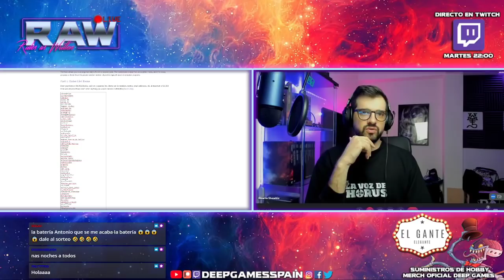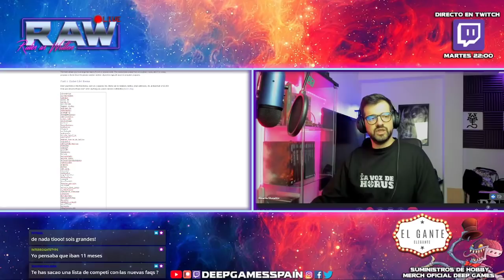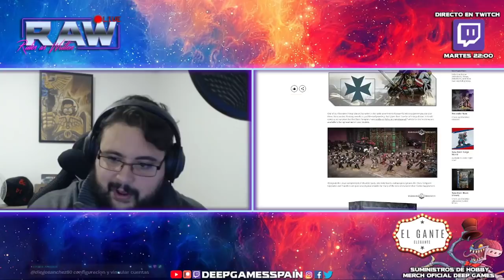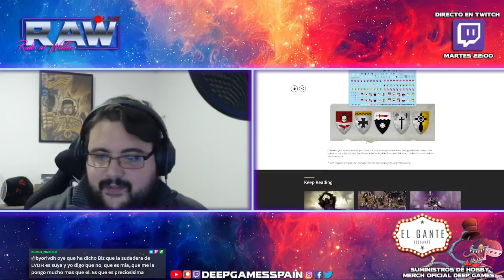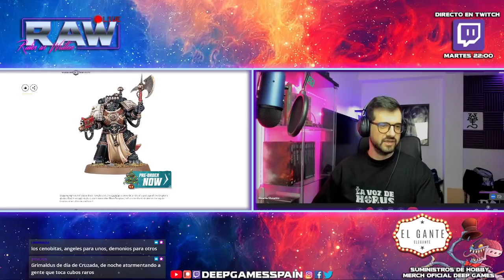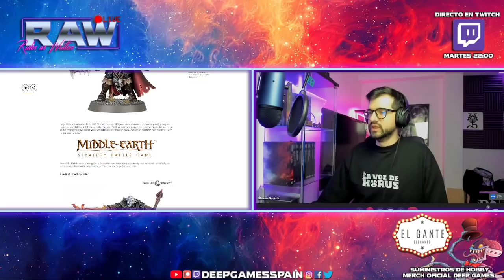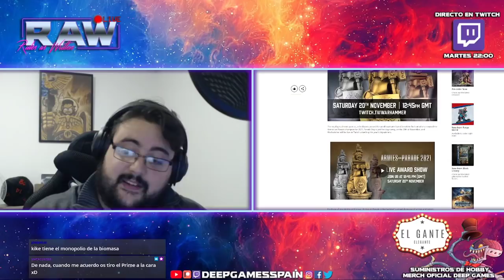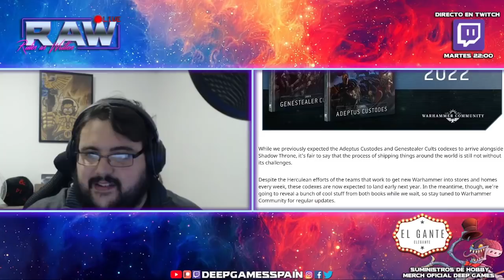RAW 16/11: Un Custode nunca llega tarde...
Los RAW en directo ahora son en TWITCH cada martes a las 22:00​​​​​​​​​​​. ¡No te los Pierdas! ¡Síguenos para estar notificado de cuando estemos en directo!